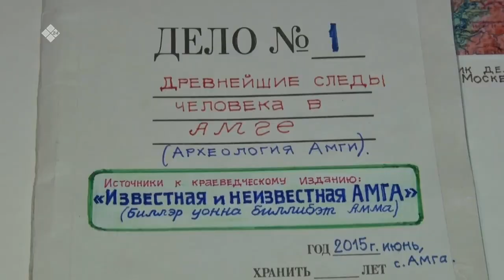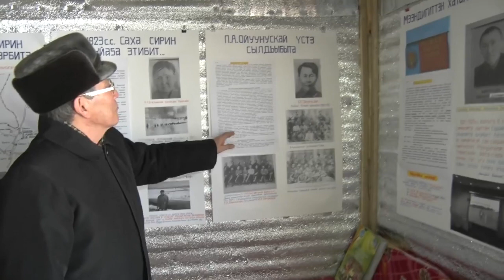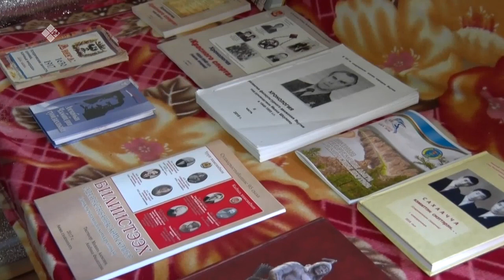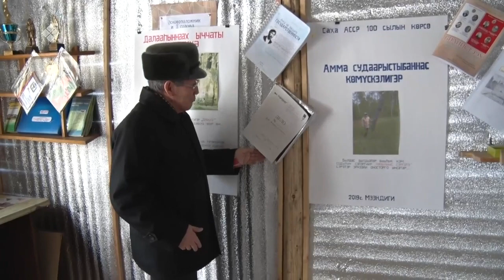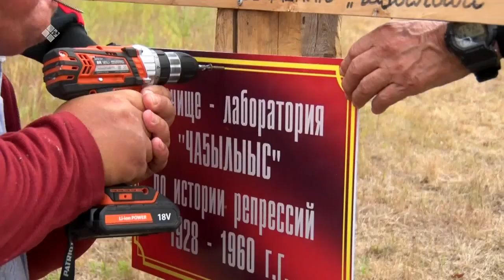«Дойдум дьоно» (29.04.22)